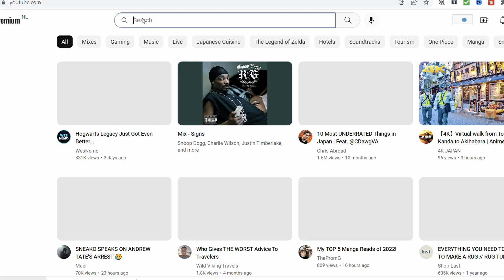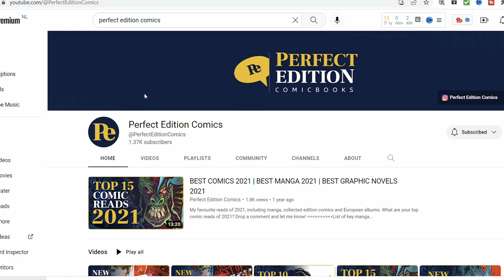"Life-Changing Move to Japan: My Exciting New Journey Begins! 🇯🇵✈️"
Hey everyone! In this video, I have some big news to share with you all – I'm moving to Japan! Join me as I reveal my plans, discuss the reasons behind this life-changing decision, and share my excitement for the incredible journey ahead. 🌟

As we embark on this new chapter together, I'll be taking you along for the ride, exploring Japan's rich culture, stunning landscapes, and mouth-watering cuisine. 🌅

Let's start this amazing journey together, and thank you for your continued support! 🌏✨